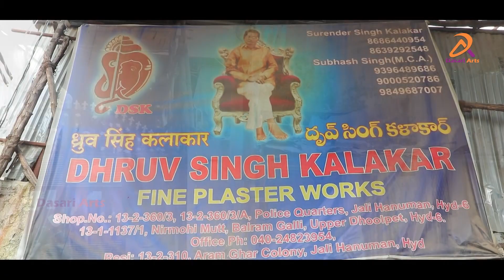Ganesh Idol 2021 | Ganesh Making 2021 | Dhruv Singh Kalakar | Hydearabad Ganesh